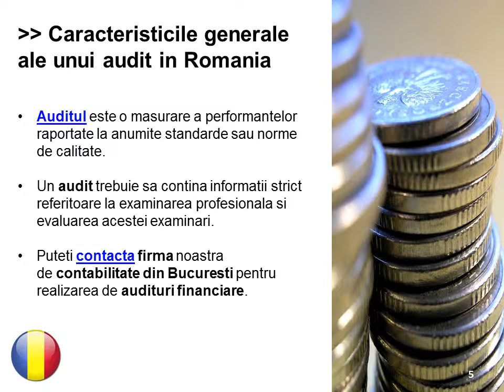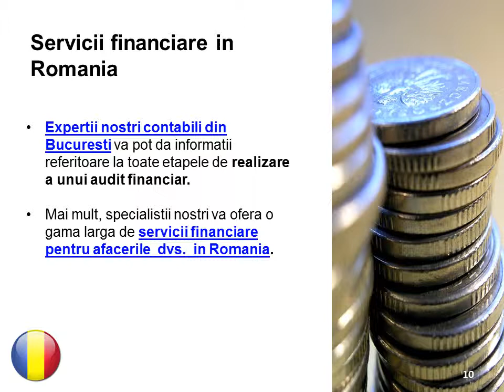Realizarea unui audit in Romania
In acest video puteti descoperi ce este un audit financiar si care sunt caracteristicile sale in Romania. Totodata, veti afla care persoane pot realiza un audit in Romania precum si alte detalii importante despre acest subiect. Daca aveti nevoie de servicii financiare pentru afacerea dvs. in Romania, va rugam sa-i contactati pe contabilii nostri din Bucuresti la